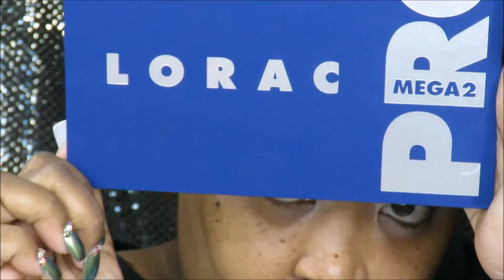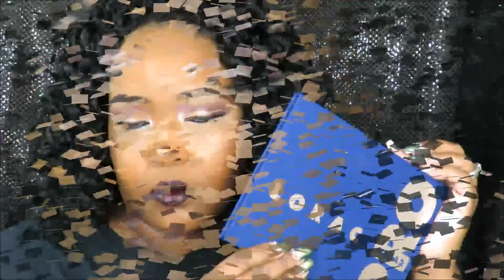Tip Toeing Into Fall Feat, Lorac Mega Pro2 palette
Welcome to MakeupByCawansa/28cwan BEAUTY IS FREEDOM CHANNEL

What to earn money back from shopping?
Snapchat:makeupbycawansa (I snap alot:)
Instagram:makeupbycawansa (I'm on here alot also)

My equipment: Cannon Sx60 HS /Toshiba Camelio Hd Camera/ Cannon sx160 SI
VanityLights & Affordable Ringlight